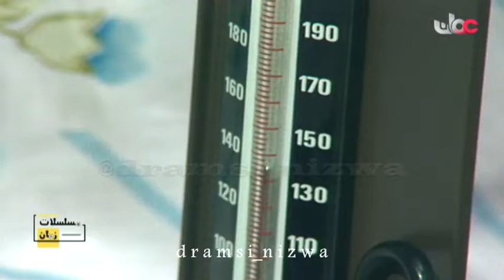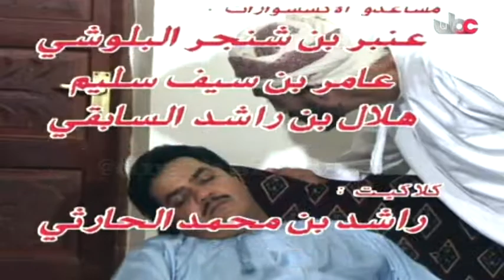المسلسل العُماني عايش زمانه °أبو الخير° الحلقة 26 إنتاج 1994م